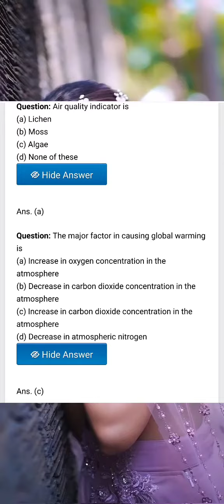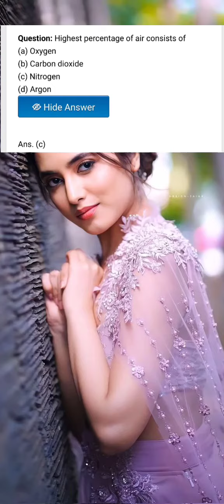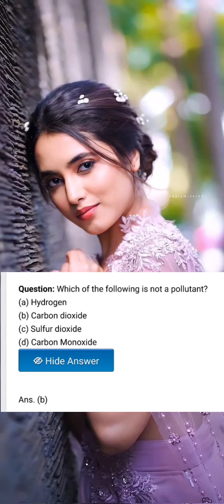air pollution mcq (4)